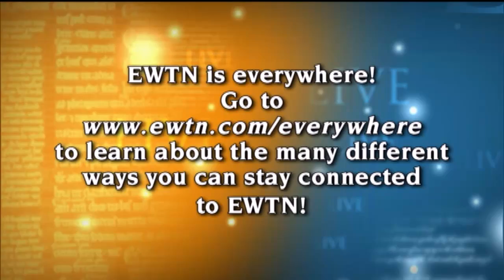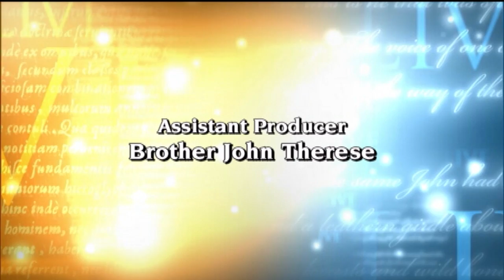EWTN Live - 2015-1-7 - BISHOP MYLO HUBERT C. VERGARA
Fr. Mitch welcomes Bishop Mylo Hubert C. Vergara, D.D., Bishop of the Diocese of Pasig, to discuss Catholicism in the Philippines and the Pope’s upcoming visit to the predominantly Catholic island nation.